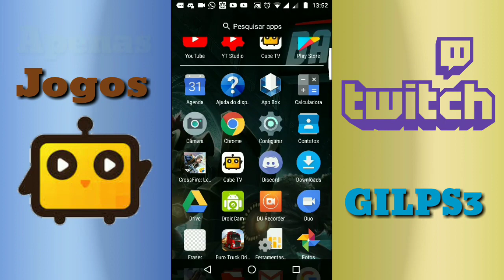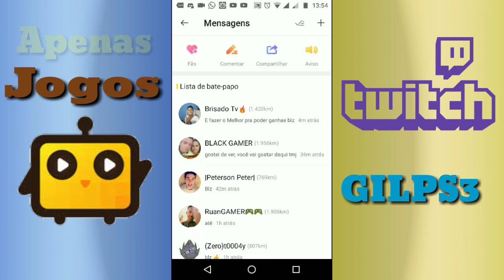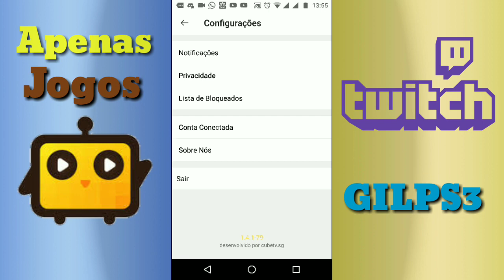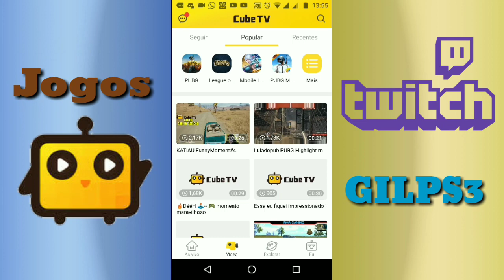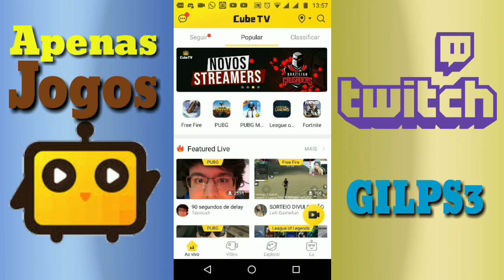CUBE TV - COMO PERSONALIZAR SEU CANAL - NOVA ATUALIZAÇÃO.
Cube tv Apenas Jogos

Neste vídeo, eu mostrarei como mudar nome e foto do canal,o que mudou com a atualização, e como funciona os clipes...segundo meus conhecimentos !

Airo Antivirus Para Mac
promoção até 29/11/2019 05:00 GMT

Faça Edição como profissional
Curso desenvolvido para quem pretende aprender a editar videos ou para quem já sabe e quer aprender a editar com o Adobe Premiere.

Contribua com a tradução deste e de outros vídeos do canal e nos ajude a tornar global